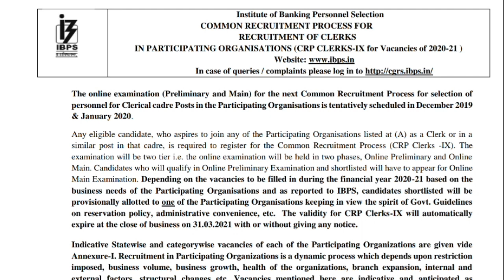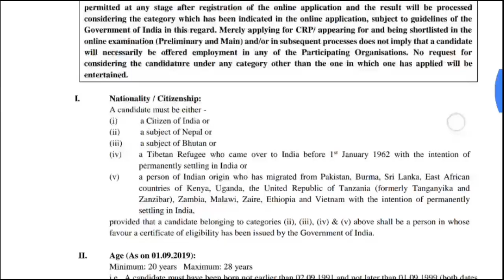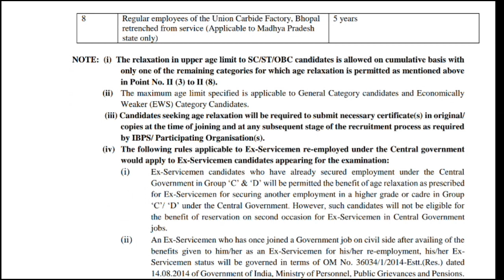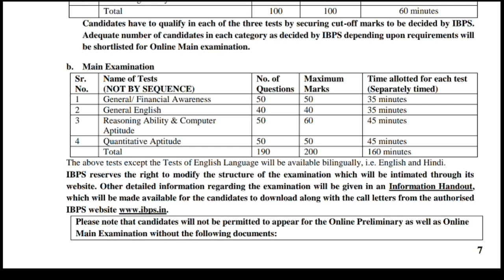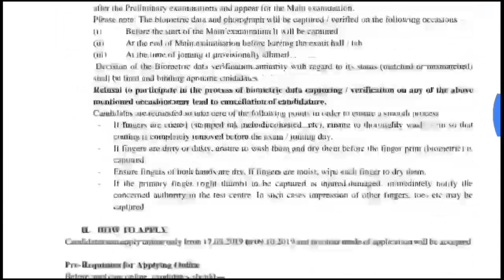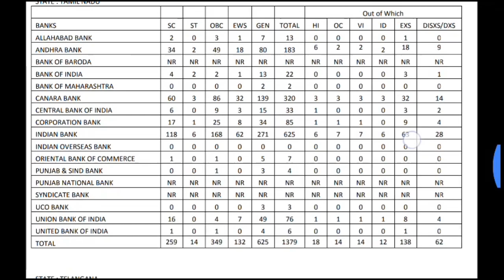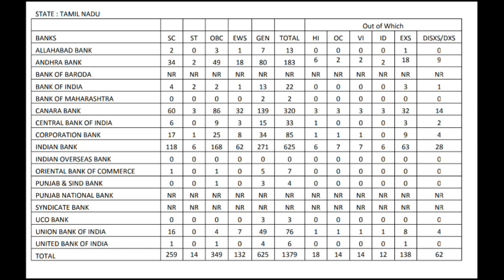தமிழ்நாட்டில் முக்கிய வங்கிகளில் வேலை வாய்ப்பு/12000+ vacancy/Any degree/Clerk post/Times academy